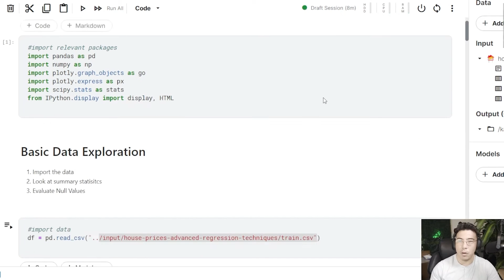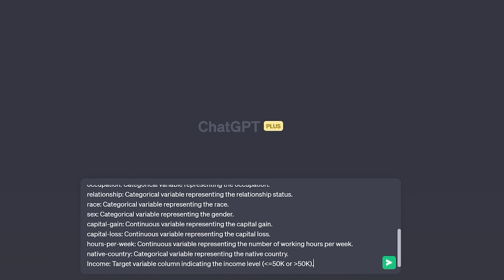Moving On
Some changes are coming. I feel like I owe it to everyone who has been on this journey to explain a few things.